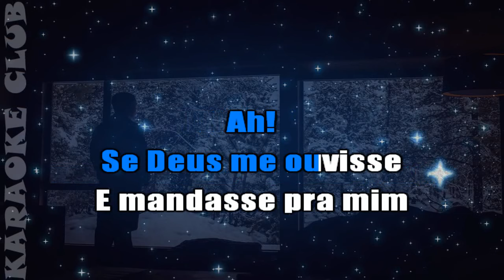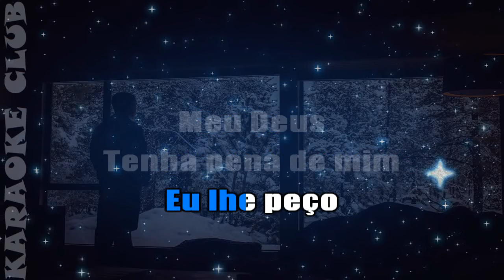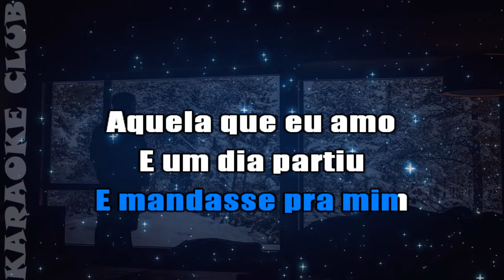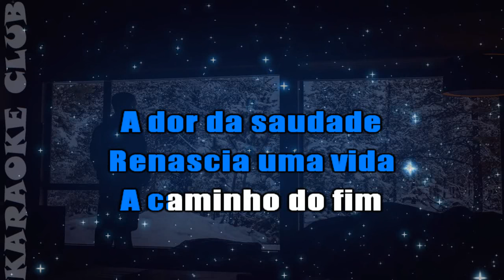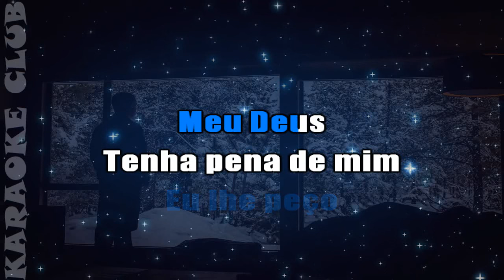VERSÃO FORRÓ - SE DEUS ME OUVISSE ( KARAOKÊ )